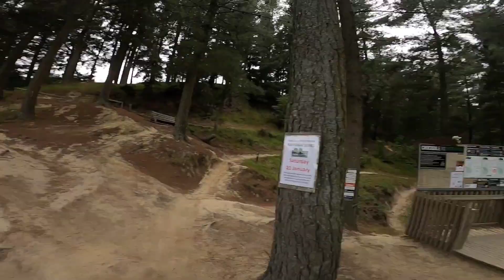Uphill biking @ crocodile XC MTB PARK for the 1st time Halswell Quarry Christchurch NZ